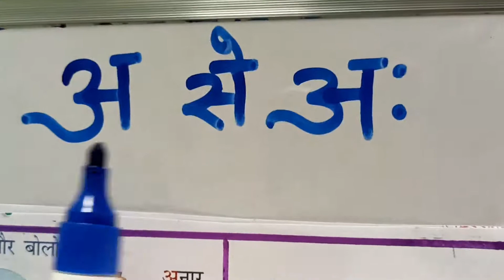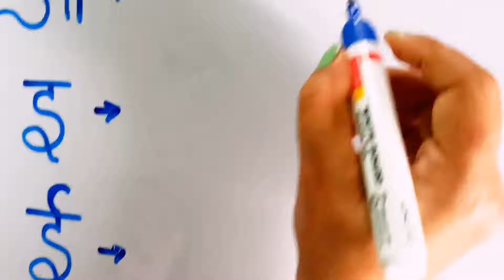Learn Hindi Alphabets | अ से अनार | हिंदी स्वरमाला | Swar Varnamala in Hindi | Learn Hindi for Kids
In this video we will learn about the hindi alphabets, basic hindi grammar, an easy explanation of swar in hindi, this video will help children understand and learn about swar.

Enjoyed the video , don't for forget to

English Books for Kids
Maths books for Kids
Fun Acitivity Books for Kids
Amazing Colouring Books for Kids
Colours for Kids
Kids Stationary Items
Cute Clothes for Kids

Topics covered in this video:
Learn Hindi Vowels - Swar | हिंदी स्वरमाला | Hindi Alphabets | A Se Anar | Hindi Letters | A Aa E Ee
learn hindi pronunciation
swar  for kids
swar  for children
swar  for nursery
swar  for preschoolers
swar  for babies
swar  for class 1
swar  for kindergarten
swar  for 3 year old
swar  for 4 year old
swar  for toddlers english
learn about swar
swar  for kids
swar  for children
swar  for toddlers
swar
hindi for kids
hindi for children
hindi for nursery
hindi for preschoolers
hindi for babies
hindi for class 1
hindi for kindergarten
hindi for 3 year old
hindi for 4 year old
hindi for toddlers english
Learn about hindi in 5 minutes for Children
hindi for kids
hindi of 3 letter words
hindi for children
hindi for toddlers
3 letter words
Preschool learning
Fun education for kids
Kids education videos
5 minutes learning
2 minutes learning
hindi vowels
ka kha ga gha
swar hindi
hindi swar song
hindi words
hindi writing
a aa in hindi
hindi alphabet for kids
hindi alphabets for children with pictures
hindi barakhadi for children
hindi ka kha ga gha
hindi letters
hindi letters for kids
hindi varnamala
hindi word mala
ka kha ga gha ka kha ga gha
kids learning video in hindi
swar
swar geet in hindi
Varnamala